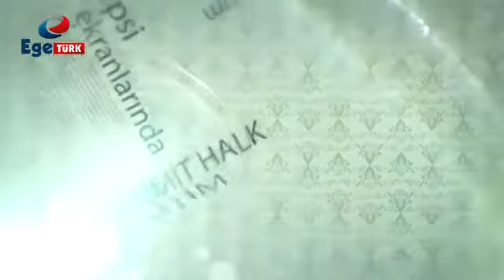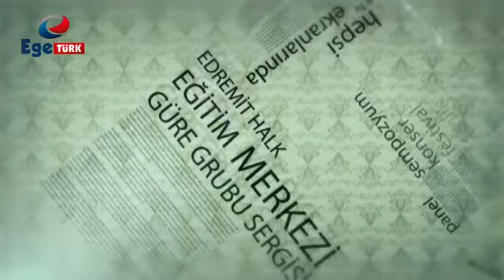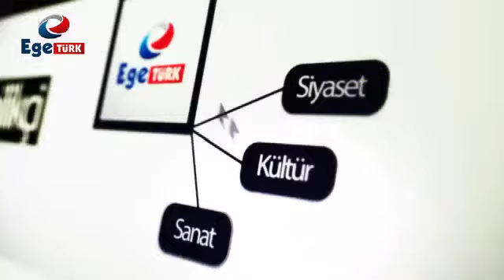Ege Sanat EHEM Güre Sergi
Ege Türk Tv ekranlarında yayınlanan Ege Sanat programının bu bölümünde Edremit Halk Eğitim Merkezi'nin açtığı Güre Sergisini ziyaret ediyoruz